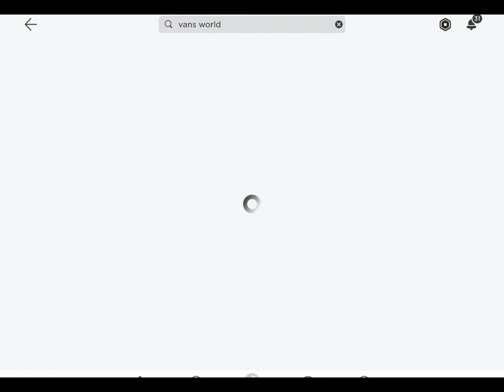New Free UGC In Vans World (you can get this item until the 24 of august)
Monkeys Swining Monkeys Audio

@Monkeys Swinging Monkeys